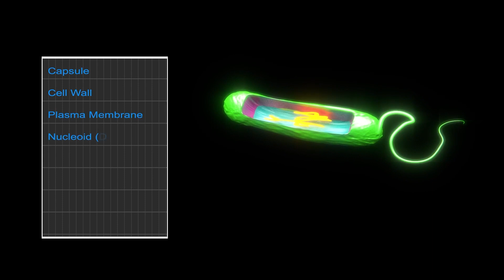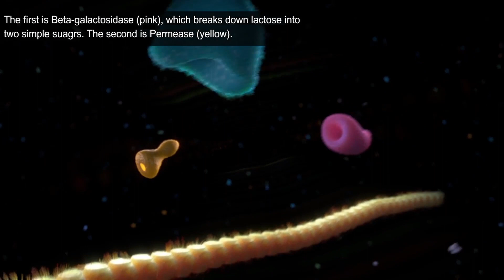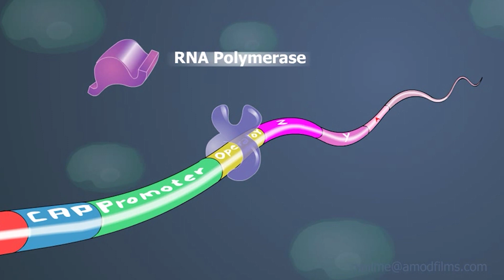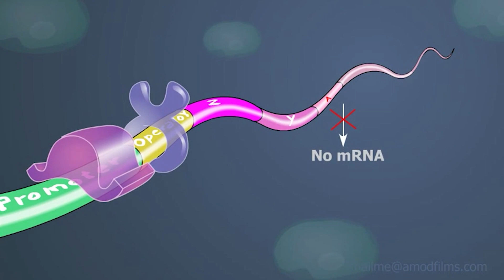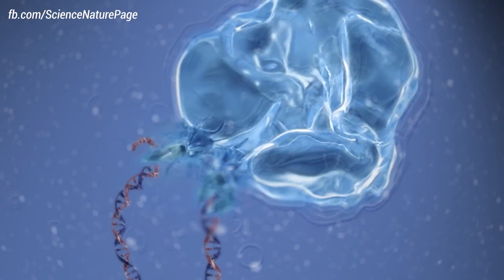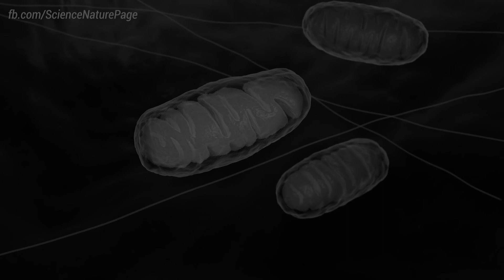Operones. La primer línea de resistencia a la Entropía.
Para la materia de Estructura y Función Celular de la Facultad de Ciencias Biológicas de la Benemérita Universidad Autónoma de Puebla.